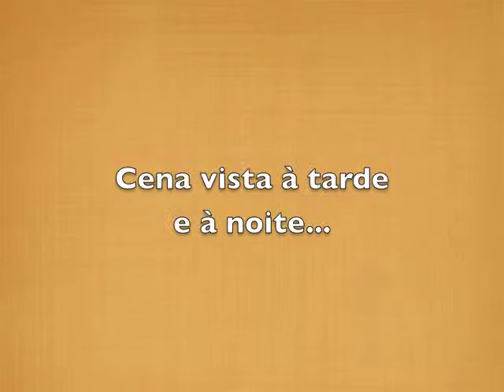Jantar em hotel do Cairo / A dinner in a hotel in Cairo, Egypt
As Grandes Pirâmides como cenário!

The Great Pyramids in the background!

history.travel